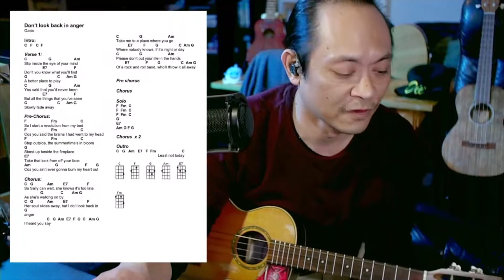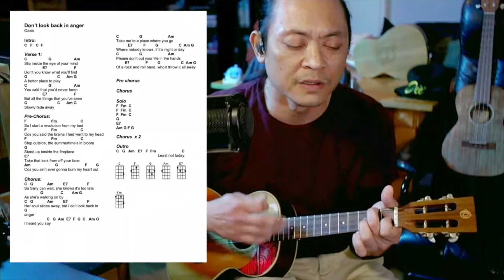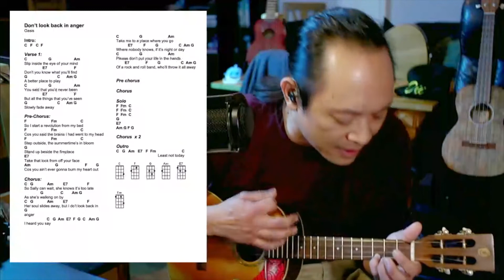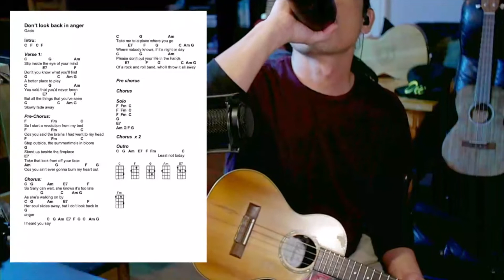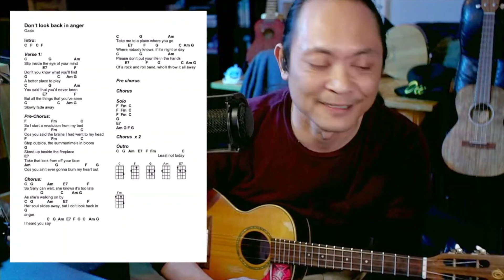100 Days of Uke 2021 Day 14 (Don't look back in anger, Oasis) I am a cry baby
100 Days of Uke 2021 Day 14 (Don't look back in anger, Oasis) I am a cry baby

I don't know if this happens to you? But sometimes I get lost in a song that I get so happy I want to cry. It happened again today.

ukulele​​​​​ love

100 Days of uke info:
WHO can participate: Anyone!  It's free!
HOW? Just share a short uke video each day, in our fb group, or use the hashtag 100daysuke2021​​​​​​​​​​​​​ on IG or YouTube
FOLLOW + ENCOURAGE OTHERS: Be part of the community by following the hashtag, watching other participants' videos, and leaving positive comments.  Collaborations are fun and welcome!